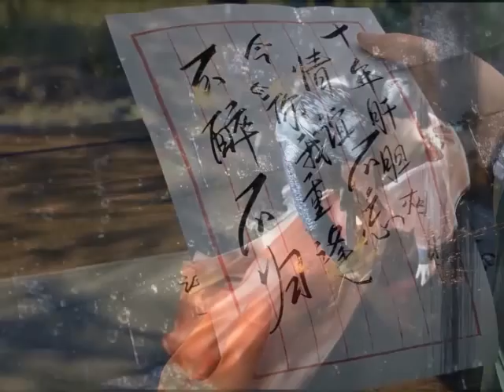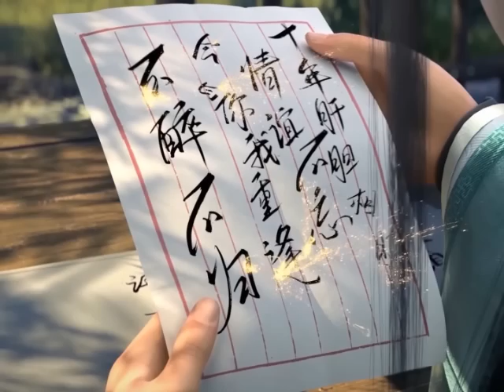มหายุทธทลายสวรรค์ ตอนที่1861-1862